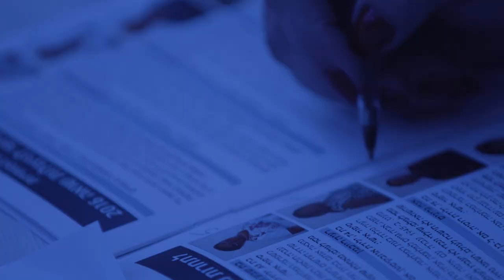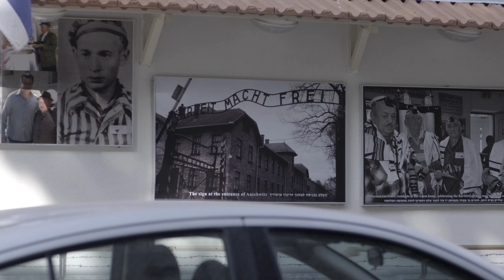Trailer | The Pageant | Eytan Ipeker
Visions du Réel 2020 | International Feature Film Competition